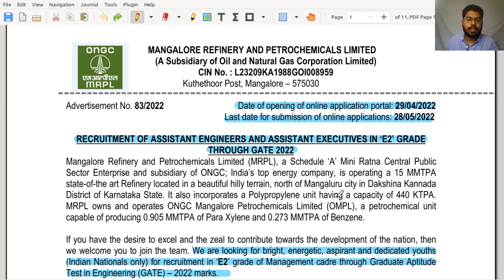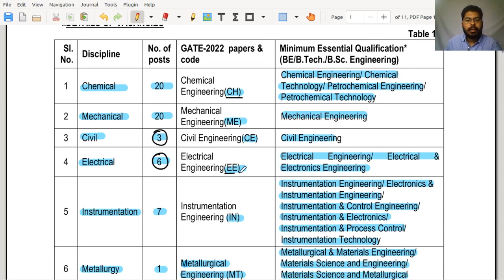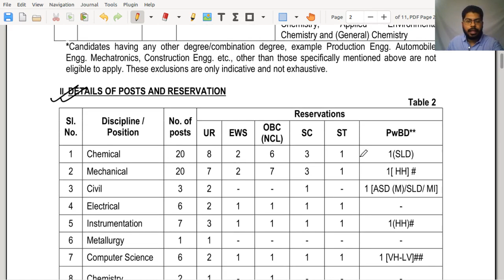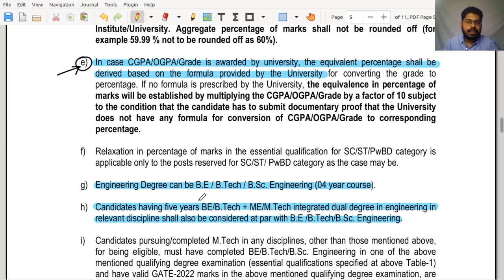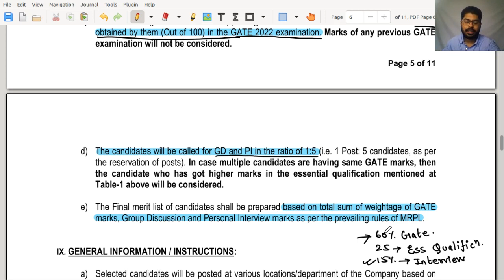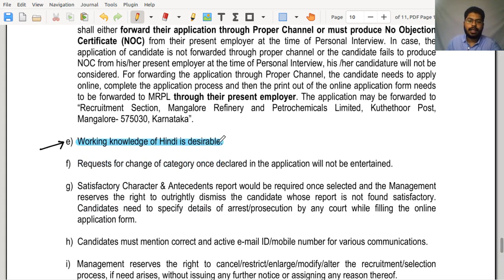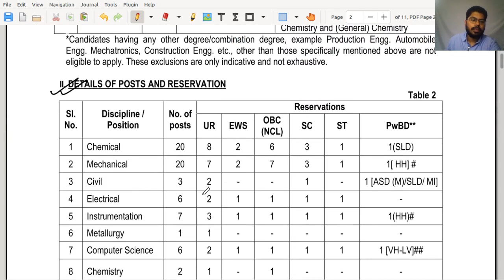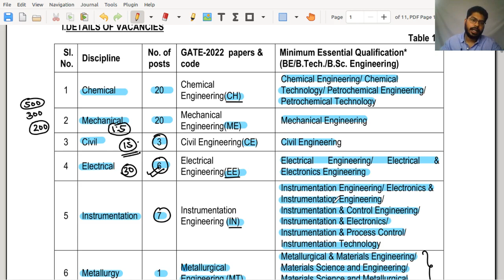MRPL Recruitment 2022 || E2 Grade || GATE Recruitment 2022|| PSU jobs || Apply Soon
This video is about the recently released job notification by MRPL, a subsidiary of ONGC for the post of E2 engineers through GATE 2022.
For regular job updates, join my telegram group